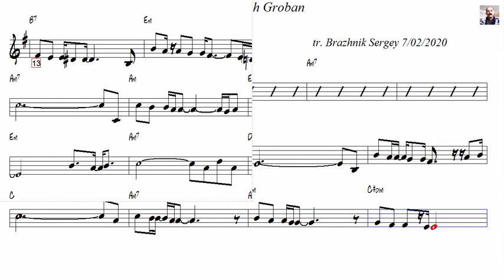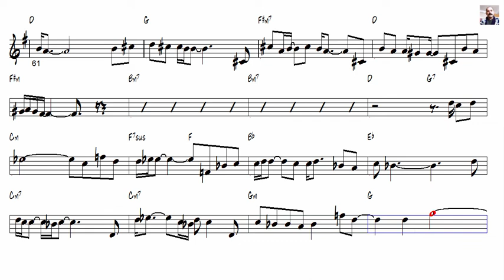Alejate Josh Groban Tenor Sax